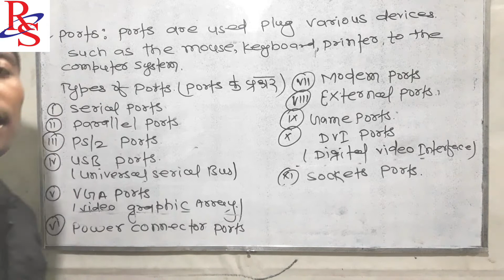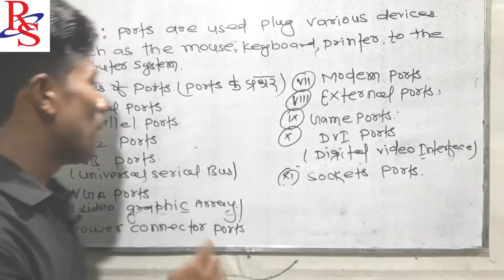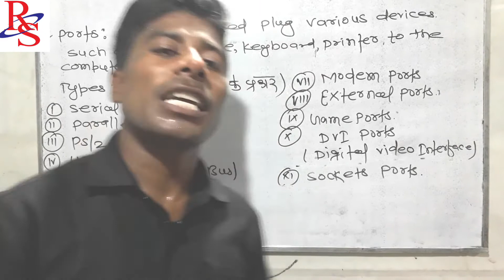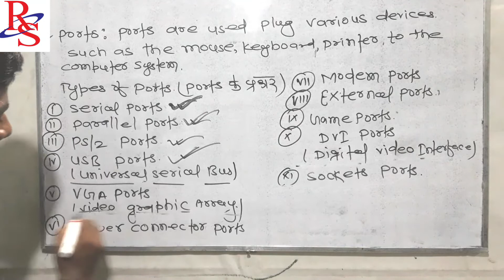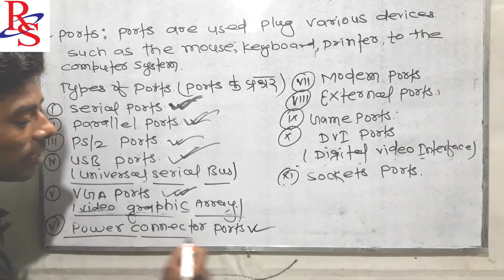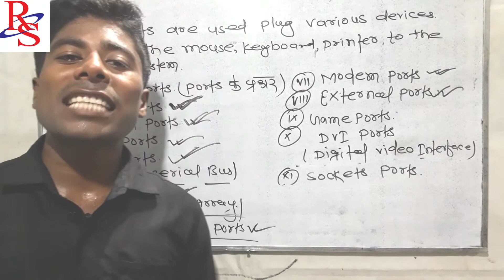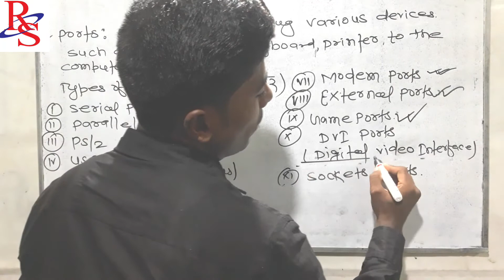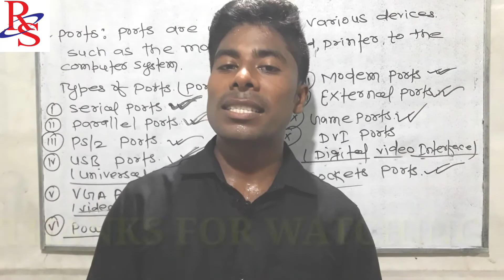What is ports and its' types with ues?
By:-pinnu kumar ||Rs computer junction|| computer video